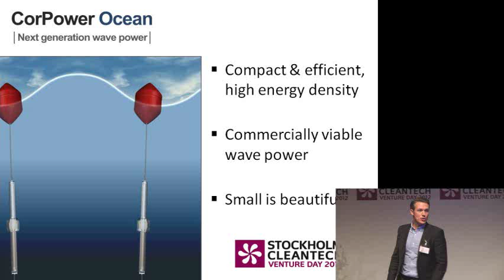CorPower Ocean AB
Stockholm Cleantech Venture Day 2012